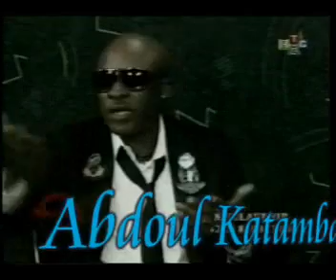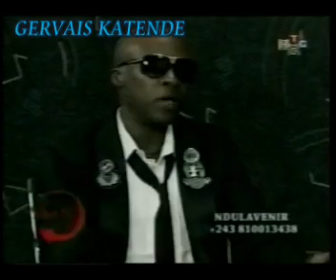TUTU CALUJI 5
ndule avenir